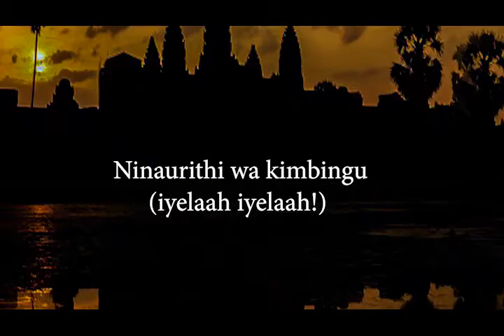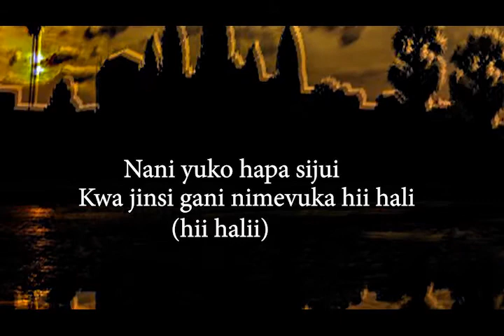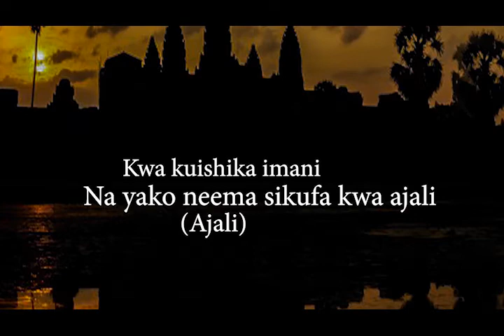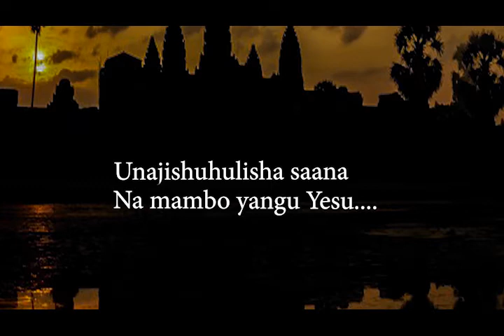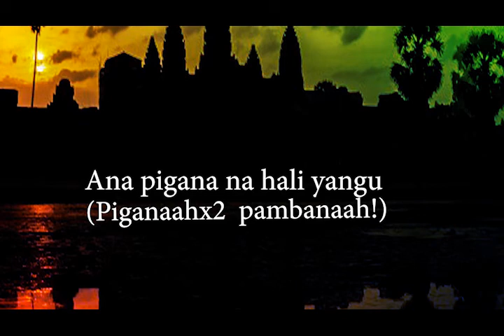Mimi si pambani mwenyewe song with lyrics